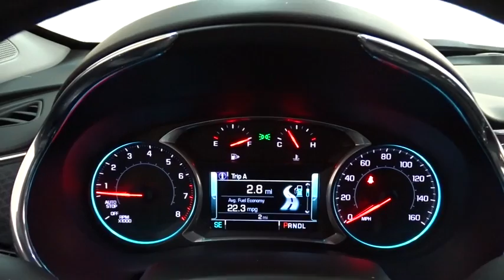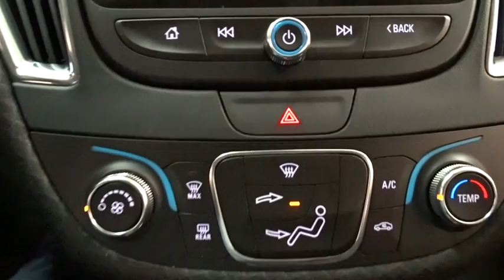2017 Chevrolet Malibu Des Plains, Niles, Glenview, Chicago, Elk Grove, IL B23933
Bredemann Chevrolet
1401 Dempster St